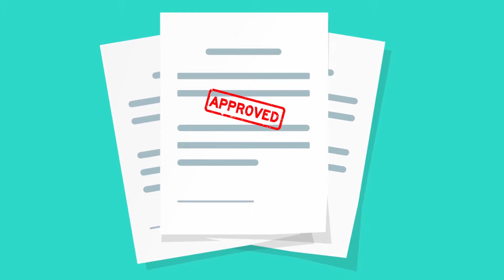What to Expect Clear to Close 72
Education - Clear to Close!!!